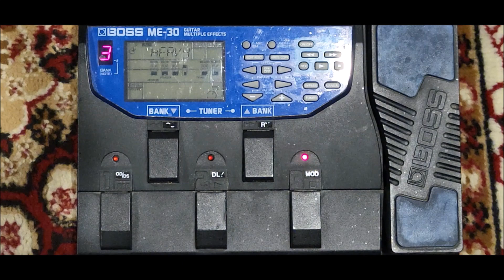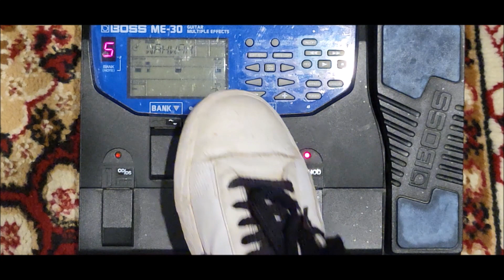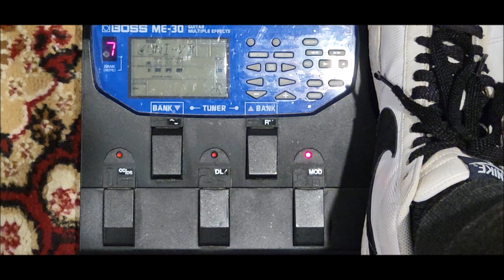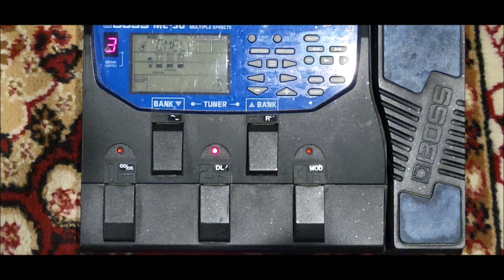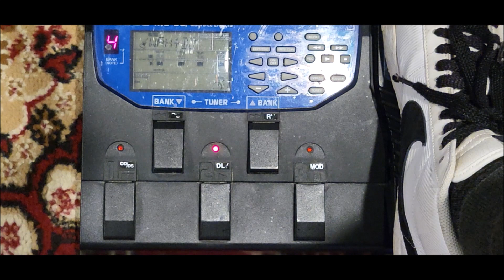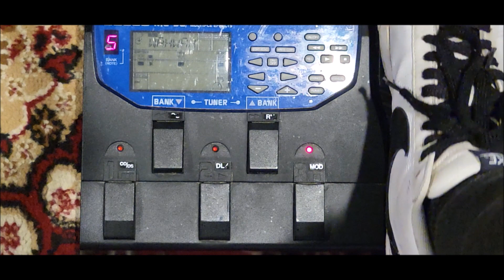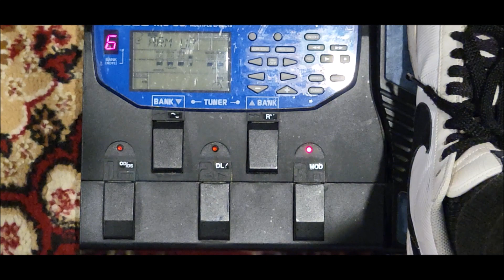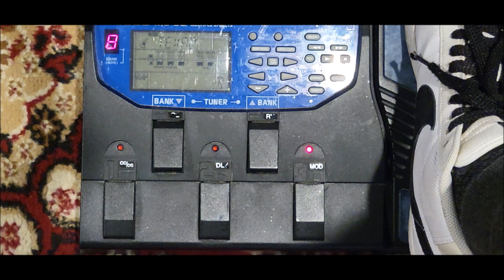BOSS ME-30 GUITAR MULTIPLE EFFECTS UNIT ---NO TALK-SOUND ONLY DEMO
I bought this effects unit at a local guitar center in the late 1990's. It was a demo model-open box and didn't come with an instruction manual. I didn't use it properly and as a result I was unimpressed. I ran it mono into a dirty amp. Years later I thought I would take another lok at the unit. I used it with a Rhodes piano and found very interesting tones. In this clip I cycle through the presets. The guitar is an Ibanez RG series with two humbuckers. The effects unit is run stereo into a Focusrite 18i20 and stereo in protools. After tracking I bounced the mix with nothing added.
The ME-30 is capable of really interesting tones. Some of the negative comments about the device might be caused by using it with the wrong amplifier, or perhaps from an expectation level that can't be met at that price point. It's a great pedal for practice and home use while jamming alone to tracks on youtube.